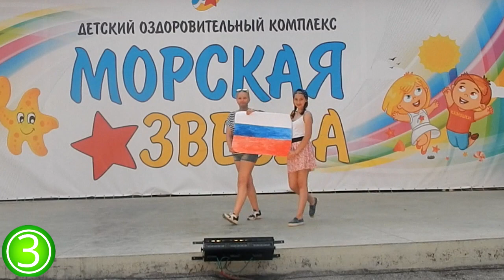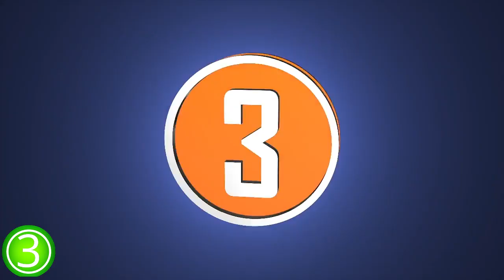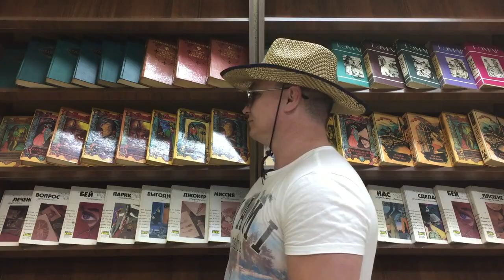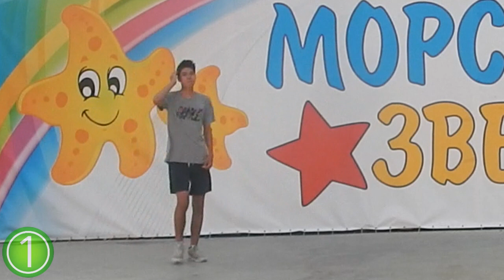Топ праздников России | Морская звезда | DaiFiveTop | SOBOLEV | Lee Kei